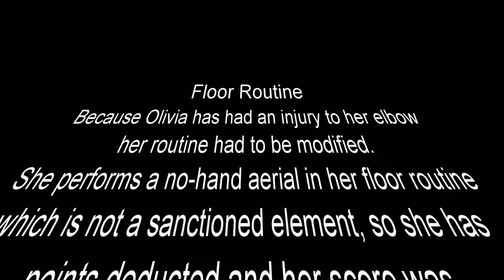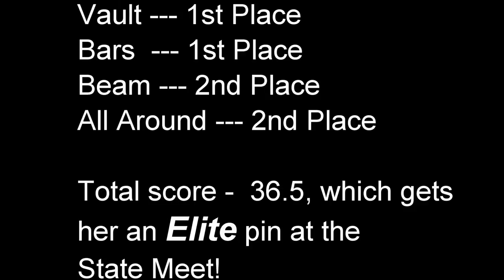Olivia 4th Qualifier Meet Charlotte, NC Wild West Showdown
Olivia's Gymnastics meet called the "Wild West Showdown" at the Harris YMCA in Charlotte, NC, performing as an Xcel Bronze level.